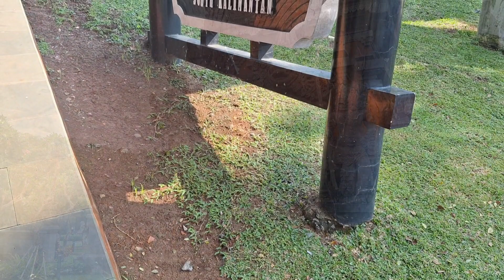Anjungan Kalimantan Selatan